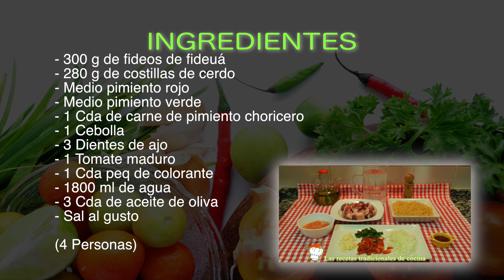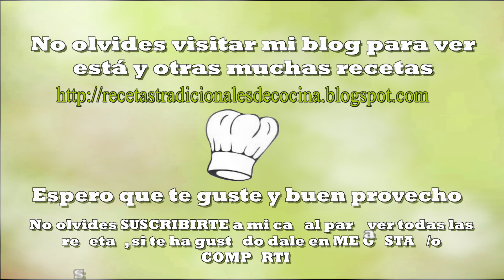Receta fácil de fideuá con costilas de cerdo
No te pierdas este guiso tan fácil y sabroso se trata de una receta de fideos con costillas de cerdo.